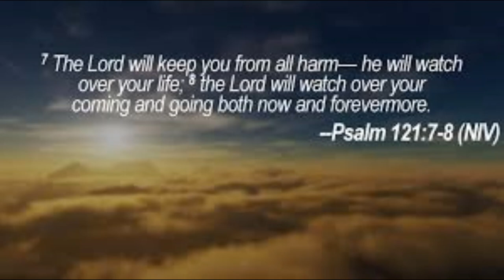Best Worship Song - HE WILL WATCH OVER YOUR LIFE